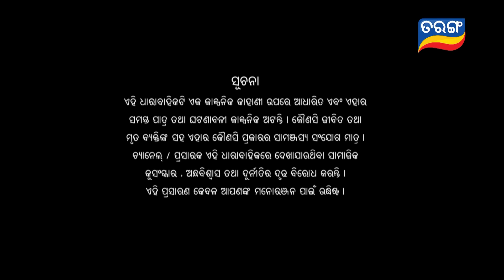Tori Pain To Pain | FULL EP - 161 | 28th Nov 2023 | Tarang TV | Tarang Plus